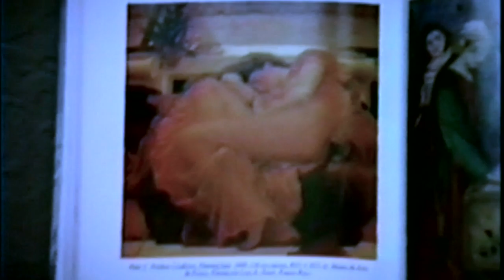Watts Gallery 1987 David Stewart Part II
1987 Watts Gallery David Stewart Talk